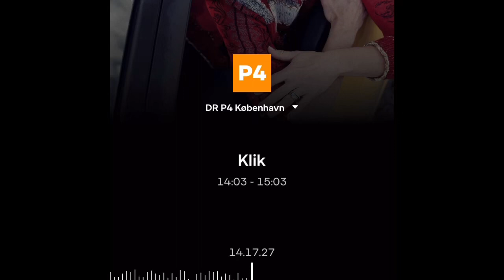Interview med Lars Jensen fra “Du må ikke slå ihjel” på DR2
DR2 serien “Du må ikke slå ihjel” tager i 4 afsnit, 4 samtaler om skyld, straf, anger og tilgivelse, set ind i 3 vidt forskellige livshændelser - der har det til fælles, at de har kostet menneskeliv.

Samtale på DR P4 med Lars, der skød sin far med fuldt overlæg.

De 4 programmer finder du på DR.dk eller DR App:
(eller under titlen "Du må ikke slå ihjel" og "Jeg har slået ihjel")

Lars Jensen er forfatter til bogen “En forfærdelig mand”, der beretter om drabet på hans far, men fortæller også om “gummigedsflugten” i 1995.

De øvrige deltagere i DR serien er:

Mads Silberg, forhenværende professionel soldat, har ved flere lejligheder deltaget i den offentlige debat, såvel i aviser som på tv, om den danske krigsindsats i bl.a. Afghanistan.

Lasse Burholt har virket som mentor for socialt udsatte i mere end et årti. I 2013 er Lasse involveret i en ulykke, der får ekstrem mediebevågenhed herhjemme, men også i både Australien og Irland.